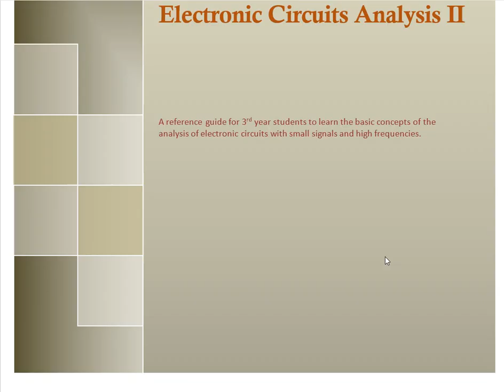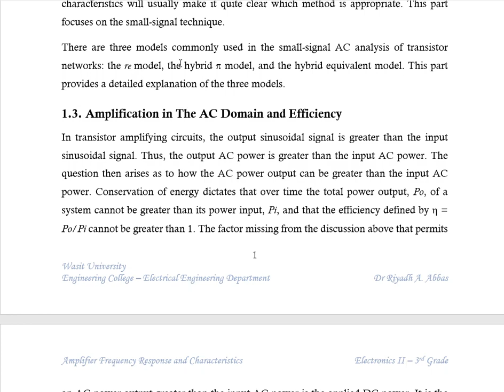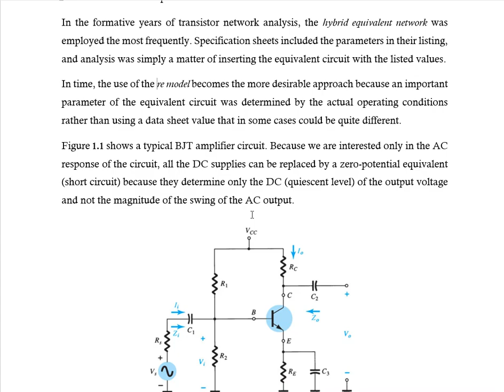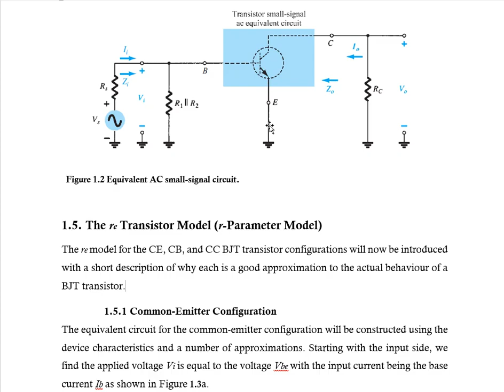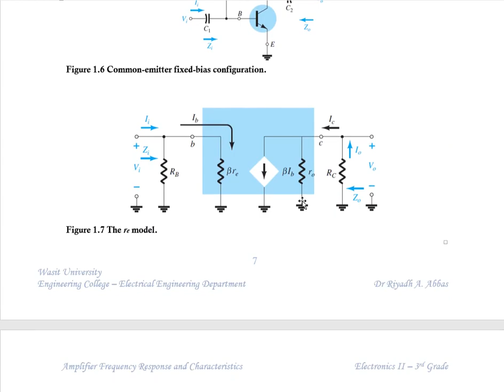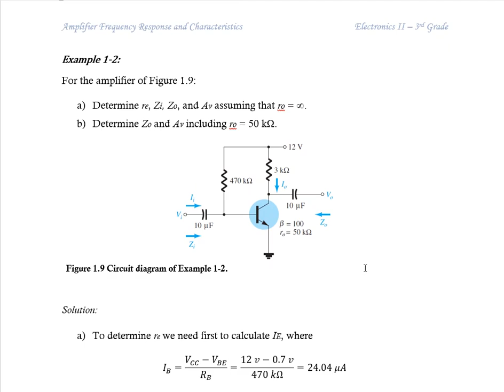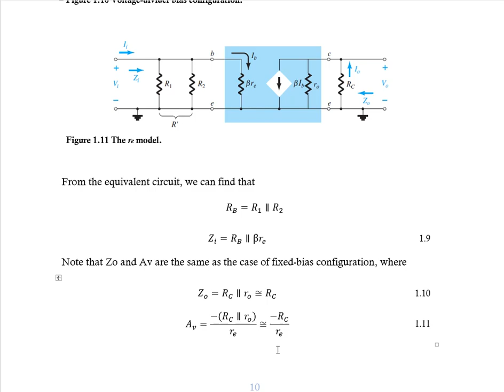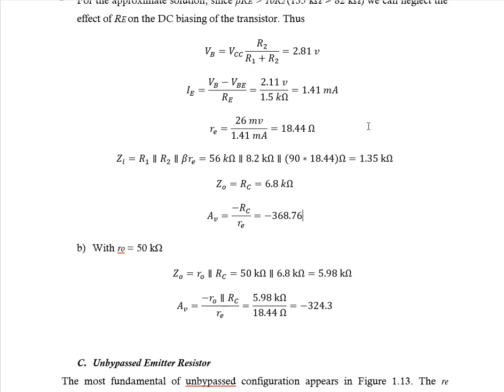Amplifier Frequency Response and Characteristics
part 1